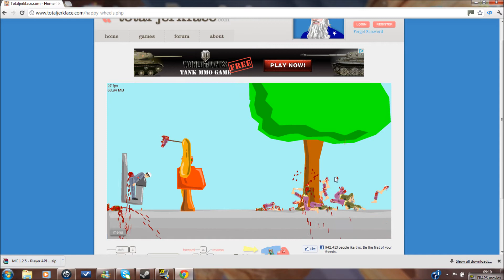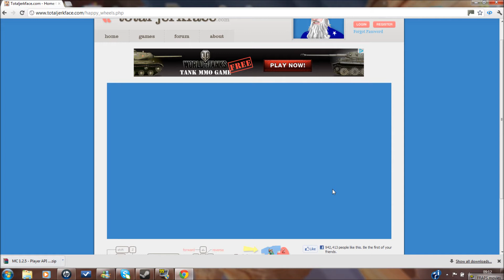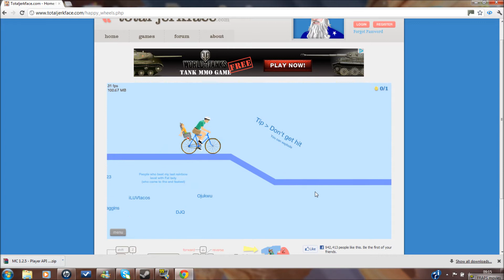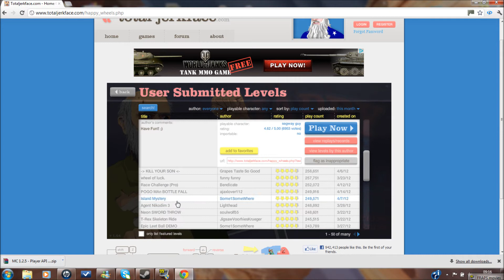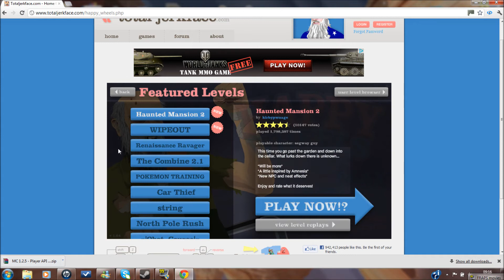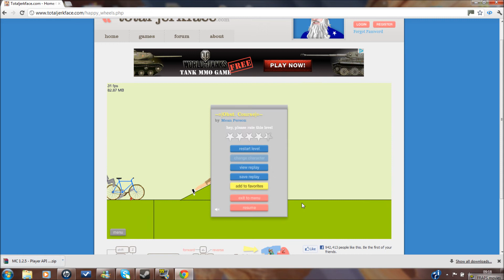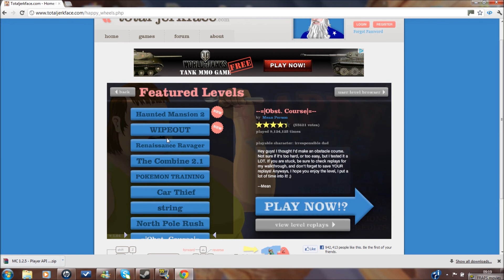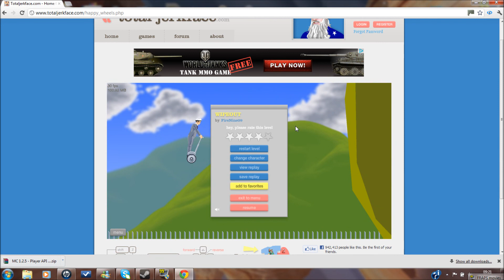Orkslsyer6 plays: Happy Wheels! Episode 2: I Must Kill You Teacher!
Happy wheels yay!